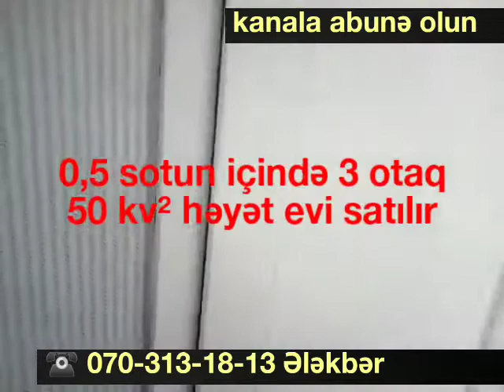Masazırda evlər 3 otaq kupcali heyet yanı ev satılır 39000azn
Masazır qəsəbəsi 569 nömrəli marşrutun yolunda 0,5 sotun içində kürsülü 3 otaq kupçalı ev satılır.Qiymet: 39000 azn                 əlaqə: 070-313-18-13 Ələkbər.                               Növbəti elanları izləmək üçün kanala abunə olun